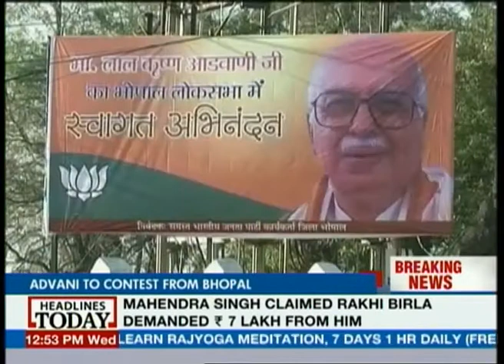Advani gets Bhopal, Gandhinagar gets someone new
Rajnath Singh apparently conveyed to the Gujarat leadership that L.K. Advani wished to contest from Bhopal and the state BJP as agreed to find someone else for his Gandhinagar constituency.